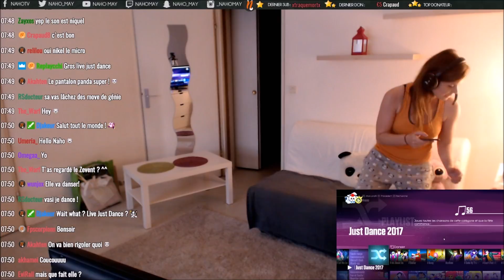JE FAIS DES MOOVES - Just Dance 2017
Petite démonstration de danse sur Just Dance 2017. J'espère que vous apprécierez. Un des lives les plus drôles et le plus fatiguant qu'il m'ait été donné de faire. Pouce bleu. Merci Crapaud pour le montage ♥